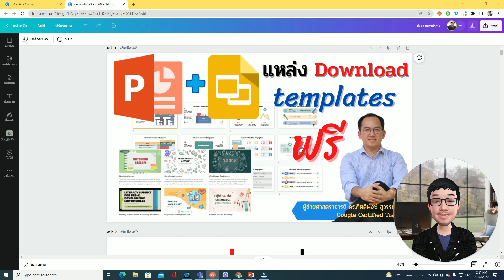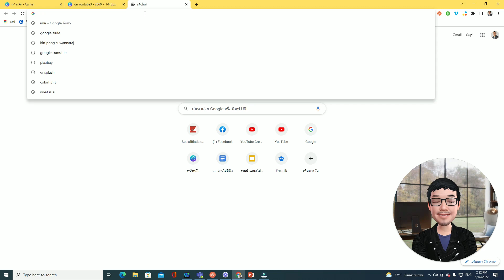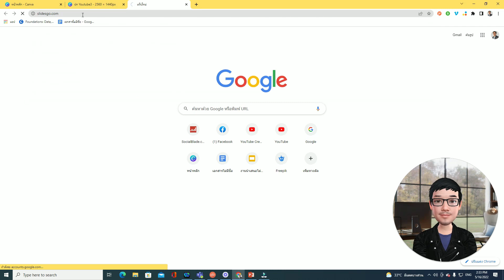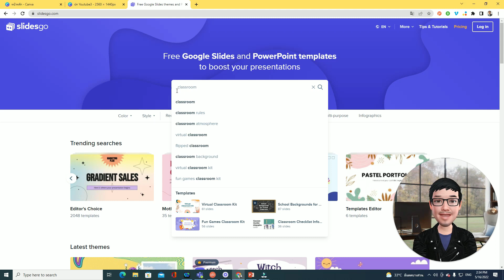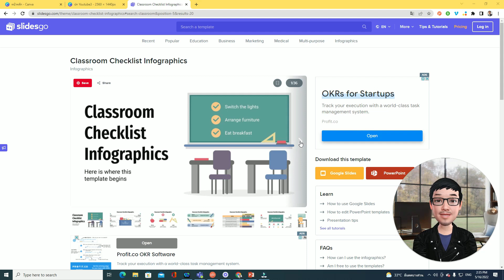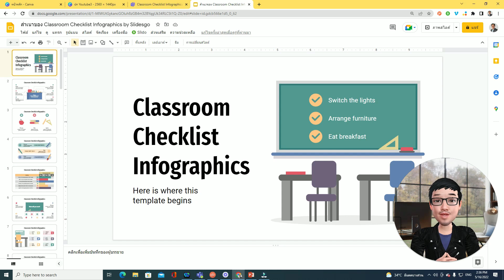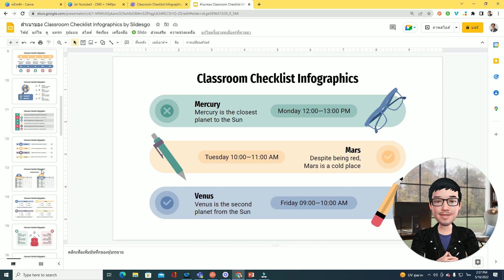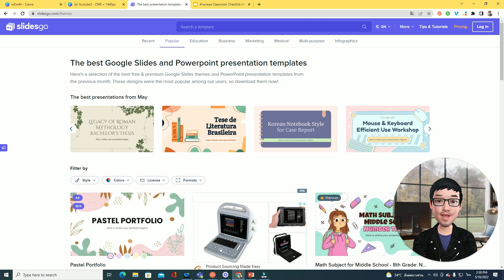แหล่ง Download Templates สวยๆ และฟรี ทั้ง Ms PowerPoint และ Google Slides